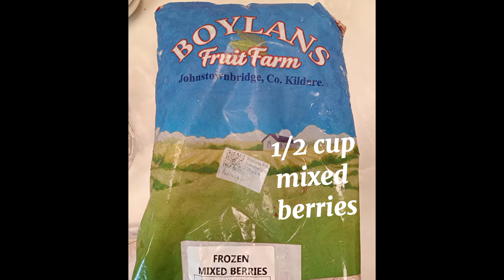HOW TO MAKE ACAI AT HOME | EASY AND QUICK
how to make acai quick and easy at home